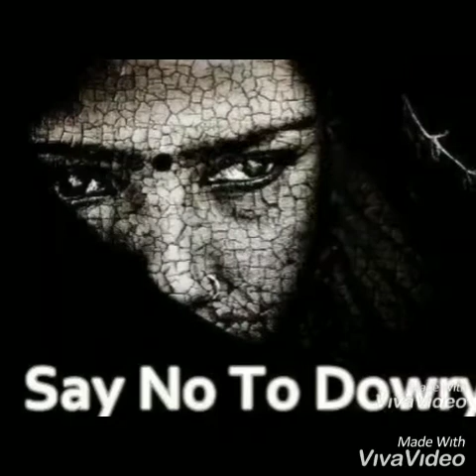A Poem On Dahej Pratha by Bhuwan Purohit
Stop this dowry system Gift ke naam pe dahej dena band karo maa baap badi khushi se ladki ko vida karte hai dahej ke naam pe uska apmaan na karo. a poem on dahej pratha written by Bhuwan Purohit